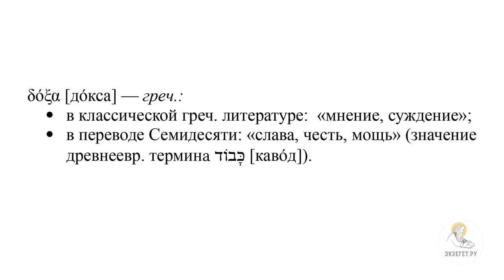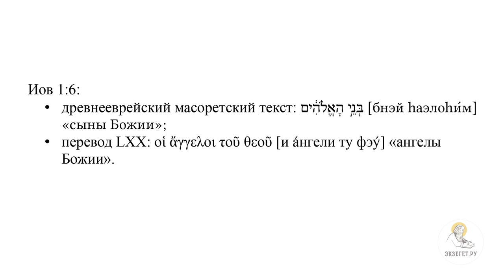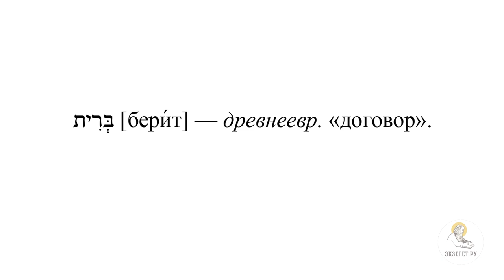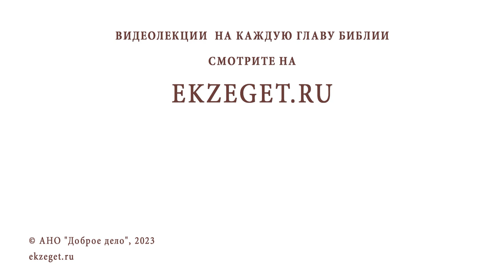Понятие ЗАВЕТ. Эллинистический период. Протоиерей Дмитрий Юревич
Команда Экзегет.

В сегодняшнем видео вместе с кандидатом богословия, заведующим кафедрой библеистики Санкт-Петербургской духовной академии протоиереем Димитрием Юревичем продолжаем курс лекций о введении в священное писание Нового Завета.
Четвертая лекция: "Понятие Завет в Эллинистический период ."

🔸  Перевод священного писания на греческий язык 70-ти толковников
🔸  Неоценимое значение перевода
🔸  Переосмысление перевода слова берит – "договор"
🔸  Появление нового понятия завет
🔸  Завещание Бога Творца еврейскому народу